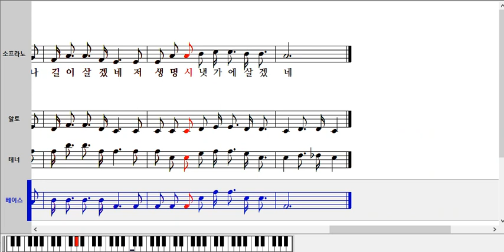246 나 가나안땅 귀한 성에후렴부터 합창 nwc48527154